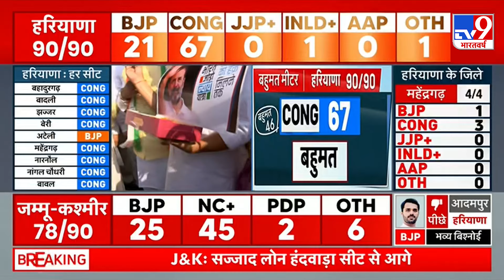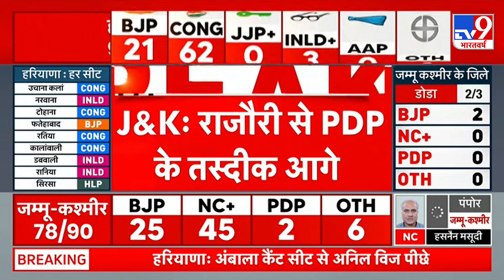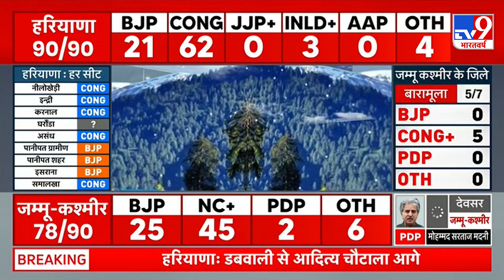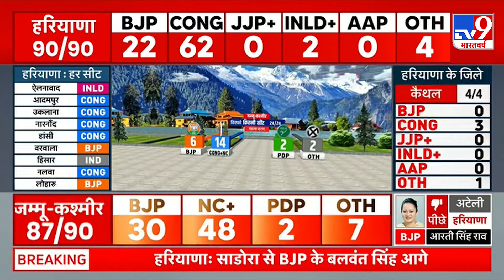J&K Election Result: J&K में महबूबा की बेटी इल्तिजा पीछे | Congress | INDIA | BJP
आज हरियाणा और जम्मू-कश्मीर के विधानसभा चुनाव के नतीजे आएंगे. मतगणना शुरू होने के बाद हरियाणा और जम्मू-कश्मीर विधानसभा चुनावी नतीजों के रूझान आने शुरू हो गए है.